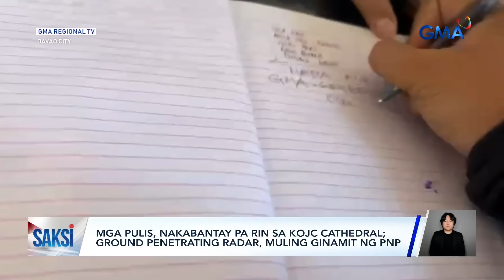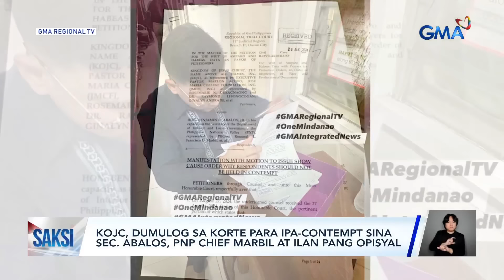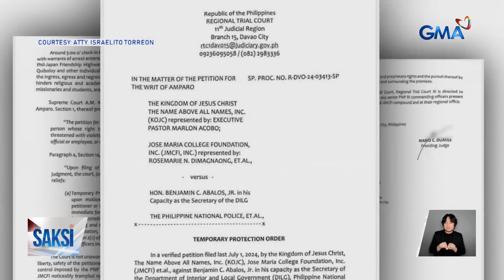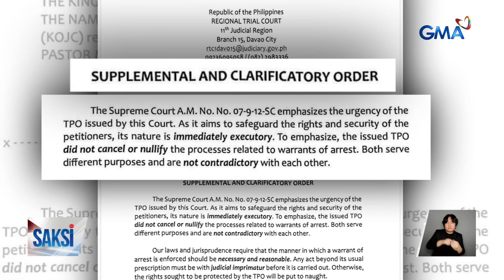Mga pulis, nakabantay pa rin sa KOJC Cathedral; ground penetrating radar, muling ginamit... | Saksi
Mga pulis, nakabantay pa rin sa KOJC Cathedral; ground penetrating radar, muling ginamit ng PNP

Naglabas ang Davao Regional Trial Court Branch 15 ng utos para linawin ang inisyu nilang temporary protection order kaugnay sa paghahain ng arrest warrant laban kay Pastor Apollo Quiboloy.